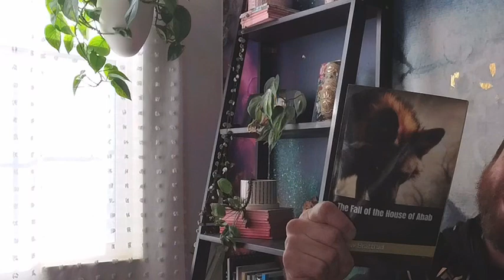11/5/24 #13 Colossians “The Perfect Bond”